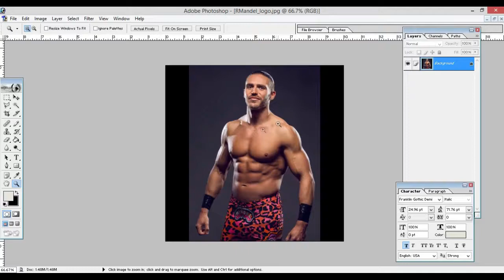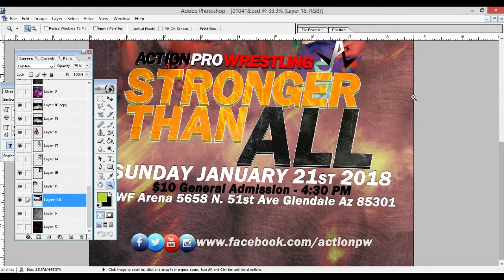Art Of Wrestling Flyers - Ricky Mandel vs Jack Jameson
In this installment of the art of wrestling flyers, we showcase an upcoming event from Action Pro Wrestling featuring the main event of Ricky Mandel and Jack Jameson, set in Glendale Arizona.

Ricky Mandel, known as Ricky Mundo in Lucha Underground, travels to Arizona to take on Jack Jameson, best known for his efforts in Championship Wrestling from Hollywood among other southwest wrestling organizations.

GrindDesign continues to innovate the art of wrestling flyers every chance we get, providing edgy designs at $40 a flyer.

Music Credit - Vodovoz - Under the Neon